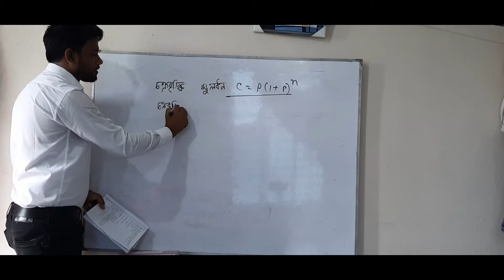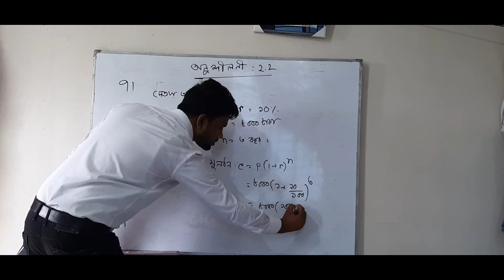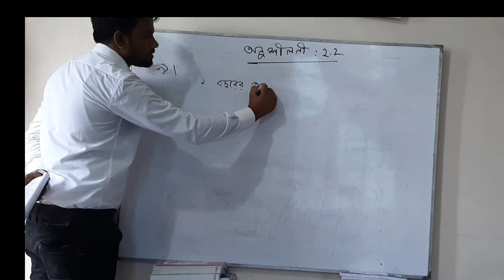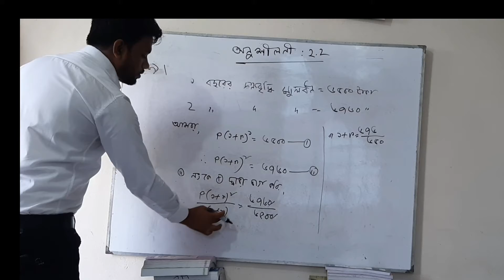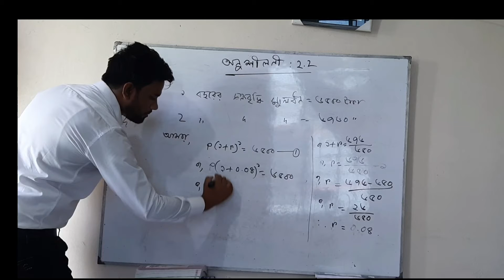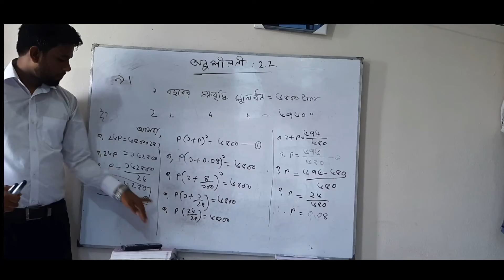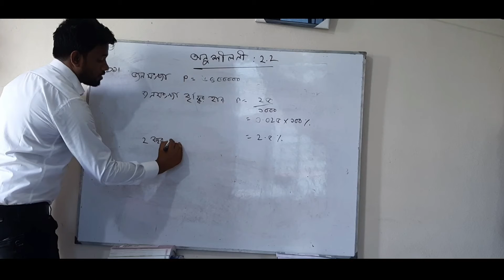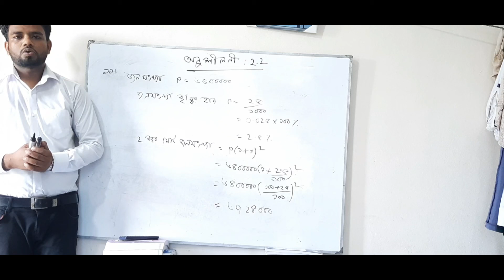Class 8 Lec 4 Chp 2 2 Hk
শ্রেণি:৮ম
বিষয়: গনিত
অধ্যায়: ২.২ (লেকচার-০৪)
শিক্ষক:মো: হুমায়ুন কবির , প্রভাষক(গনিত)